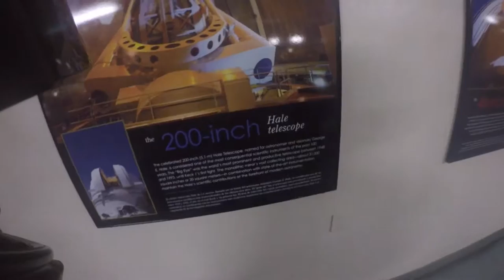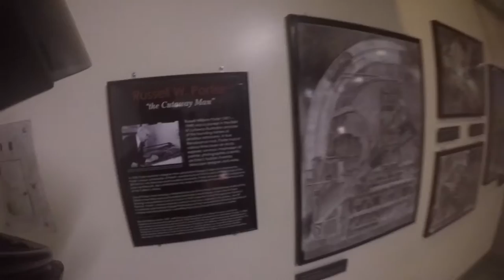Mushroom Tip Observatory: Palomar Mountain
Today we explore the Giant Mushroom Tip Observatory atop Palomar Mountain. It was also hotter than a sweaty gooch.